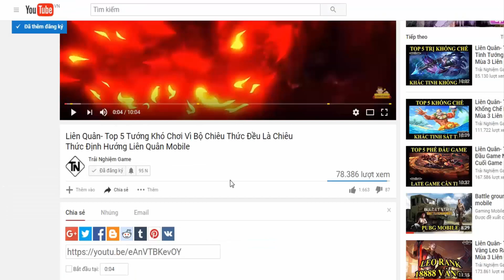Liên quân mobile hướng dẫn 5 mẹo sử dụng Max thần đồng cơ giới để giao tranh hiệu quả nhất